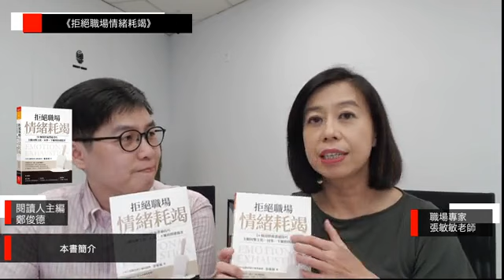閱讀人專題讀書會《拒絕職場情緒耗竭》張敏敏老師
在職場打滾，做人比做事更難！
修鍊職場新顯學，管理人際與情緒風險，
以恰到好處的高情商溝通，贏得高績效表現，
別因瞎主管、豬隊友、白目員工斷送你的職涯。

🎉「你來多久了，這種事還要我講幾次？」
🎉「你那麼資深，我是沒有你那麼會啦！」
🎉「我很忙，你要我配合，先去跟主管講。」

工作上最難過的，就是情緒這一關。每天光是周旋在陰晴不定的上司、愛推拖的同事、或是抓不到重點的下屬，很可能就已經耗光你一天所有的力氣。面對尚待完成的一堆工作，哪能不煩心？

偏偏職場要求努力的你必須隱藏真實情緒，顧全大局。久而久之，那些沒有好好處理的工作情緒會讓你耗竭：開始懷疑工作、提不起勁、沒有成就感，最後甚至離職⋯⋯。

但你的職涯不能斷送在瞎主管、豬隊友的手中！

一本實用有效的職場人際關係管理書，
幫助你順利解決衝突，晉升一流菁英！

📖閱讀人專題讀書會《拒絕職場情緒耗竭》📖
張敏敏老師線上直播與你面對面